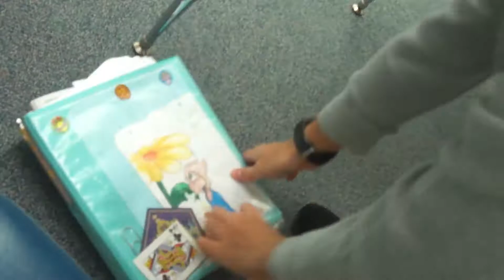Halloween!!!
Spoopy, yes? ;3